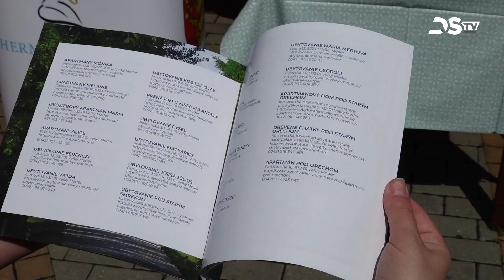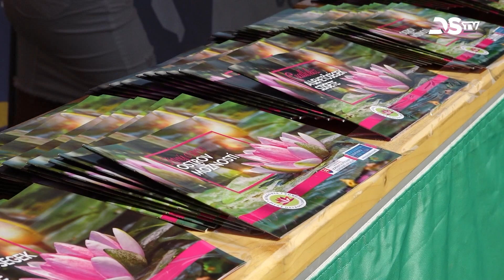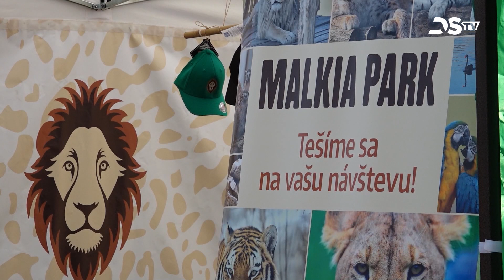A régió turisztikai programjait mutatták be a Csallóközi Élménybörzén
A Csallóköz gazdag idegenforgalmi kínálatára és a régió kulturális programjainak sokszínűségére igyekezett felhívni a helyiek figyelmét a Csallóköz Területi Idegenforgalmi Szövetség. A szervezet a dunaszerdahelyi önkormányzattal és a városi művelődési központtal karöltve a kultúrház előtti téren szervezte meg a II. Csallóközi Élménybörzét. A rendezvényen a Csallóköz idegenforgalmi szolgáltatói mutatkoztak be, amelyek számos kikapcsolódási lehetőséget kínálnak nemcsak a külföldi turistáknak, hanem az itt élőknek is. Az eseményen bemutatkozási lehetőséget kaptak a régió termálfürdői, különleges rendezvényhelyszínei, a vajkai vízitúrák, a Malkia Park, a Slovakia Ring, továbbá a DunaVit Polgári Társulás bemutatta Csallóköz egyedülálló természeti értékeit.